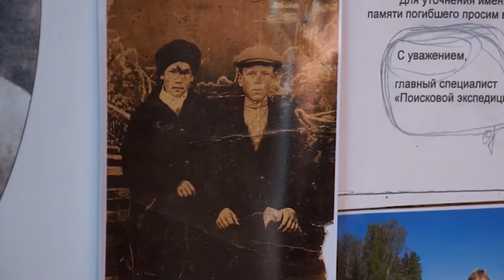НОВОСТИ 29 06 2016г Музей ДК Натырбово